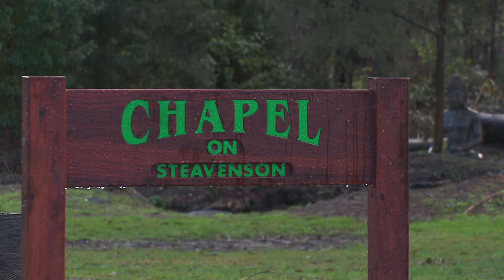What's Up Downunder S05 Ep 16 - Family Parks - Marysville Caravan & Holiday Park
Angie & Terry check out all on offer at Marysville Caravan & Holiday Park